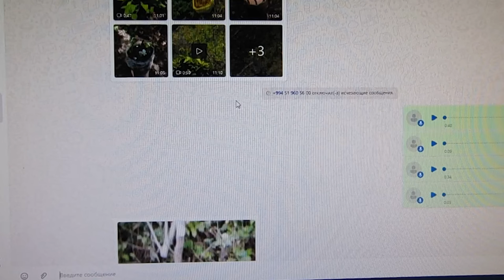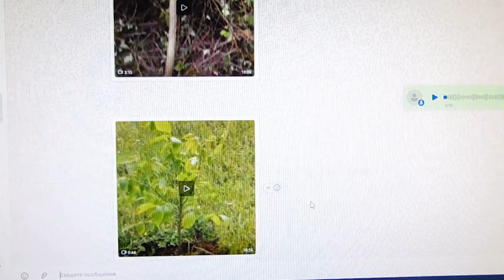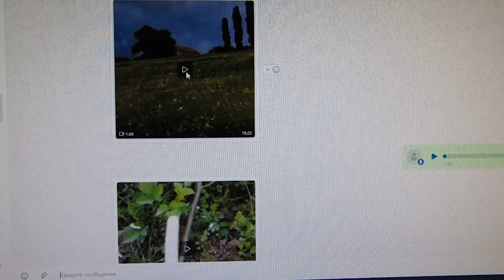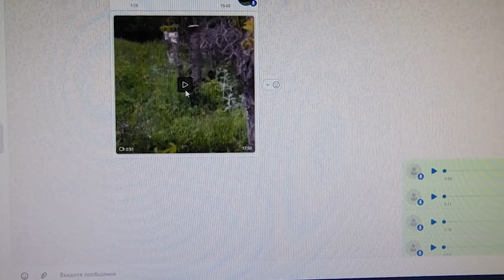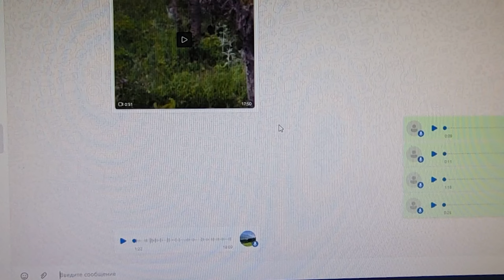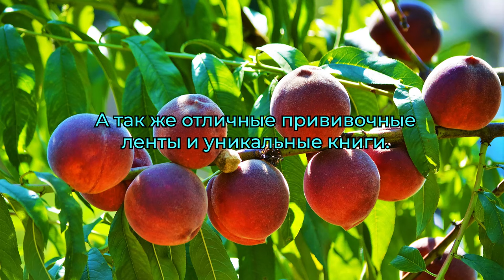Телемост. Сибирь-Азербайджан. Мы , садоводы, одной крови.